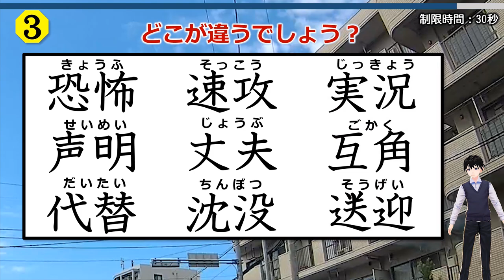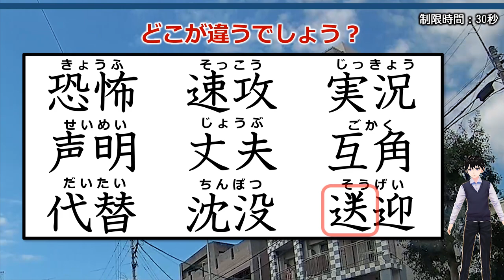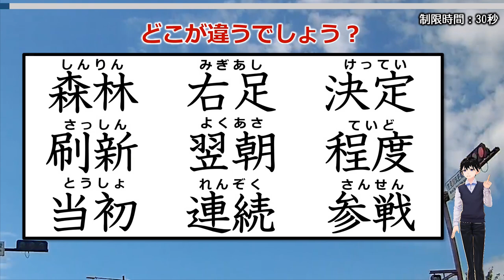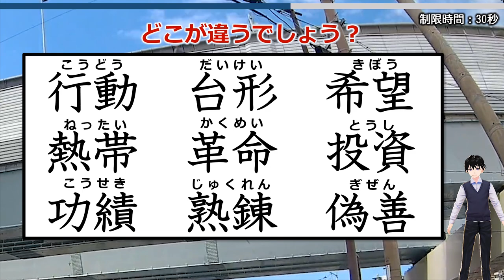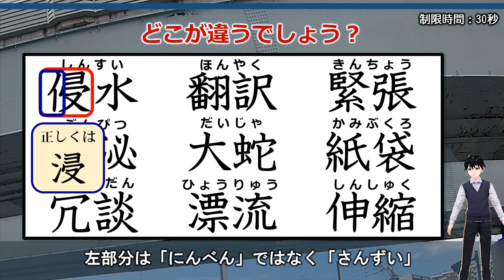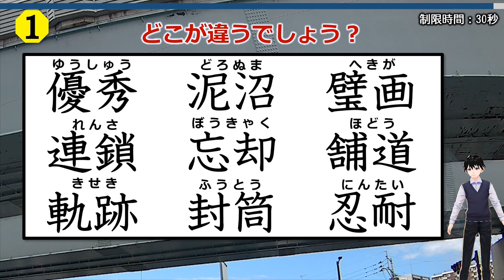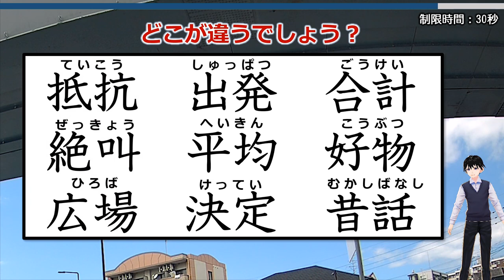【漢字違和感探し】誤字を探す書き間違えやすい漢字問題！9問！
9個の熟語が表示されますが、1つの漢字が間違っているので探してください。
全部で9問あり、前半はわりと簡単ですが後半は結構むずかしくなっています。

違和感を覚えられるかどうかがポイントとなるので、見た瞬間が勝負です。

漢字力を試せますのでぜひ挑戦してみてください。

背景動画素材：オリジナル

【WEBサイト】
ネタファクト

ワールドファンシー